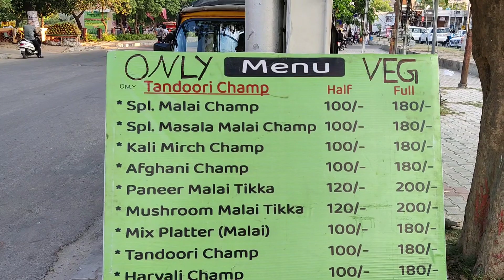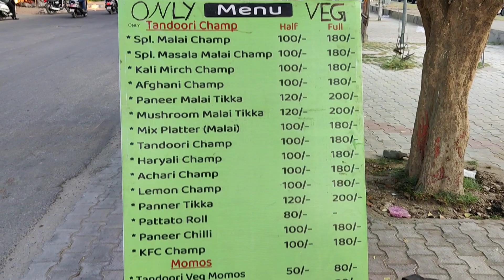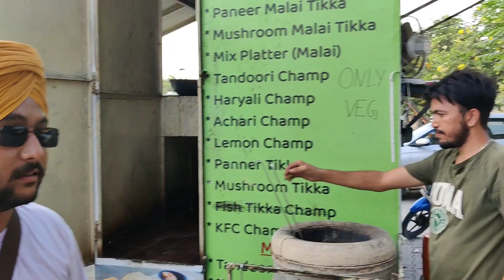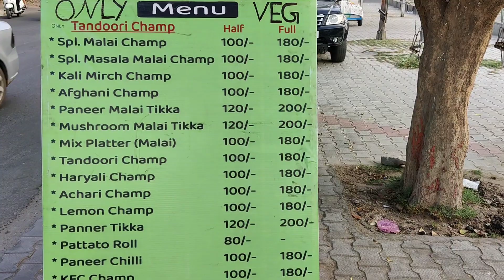Tandoori momos Bathinda!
Tandoori momos

Mr.TANDOOR

spachial panner tikka, tandoori momos,chapp

address - opposite Dadi poti park phase 3 model town bathinda

Which city has best momos
Which country eats most momos
In which state momos is famous in India
Where are momos most popular
Who made momos first in India

my channel
22DALJIT VLOGS